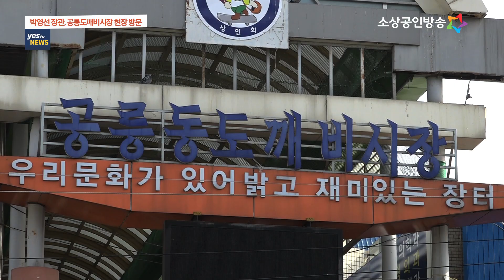[yestv뉴스] 박영선장관, 공릉도깨비시장 현장 방문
박영선 중소벤처기업부 장관이 14일, 공릉 도깨비시장을 방문해 코로나19로 어려움을 겪고 있는 상인들을 위로했습니다.

이번 시장 방문은 코로나19로 유례없이 절박한 상인들 위로와 더불어 지난 11일부터 지급하기 시작한 `소상공인 버팀목자금`을 상인들이 잘 신청하고 지급받고 있는가 등을 점검하기 위해 마련됐습니다.

박영선 장관은 공릉 도깨비시장 상인들을 만나 `소상공인 버팀목자금` 안내 문자 수신과 신청 여부, 지원금 수령까지 걸린 시간 등 현장 상황을 파악하며 상인들의 목소리를 들었습니다.

박영선 장관은 “생업에 어려움이 있는데도 불구하고 코로나19 방역에 적극 협조해 주신 상인분들의 노력에 감사드리며, “이번 버팀목 자금이 충분하지 않겠지만 임차료 등 고정비용 부담에 조금이나마 도움이 돼 생업이 하루빨리 안정화되기를 바란다”고 말했습니다.